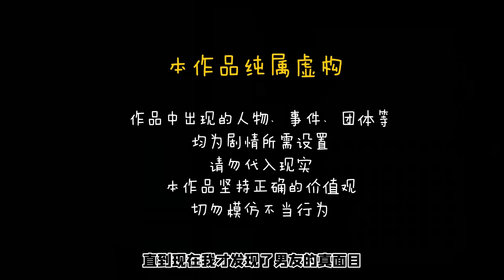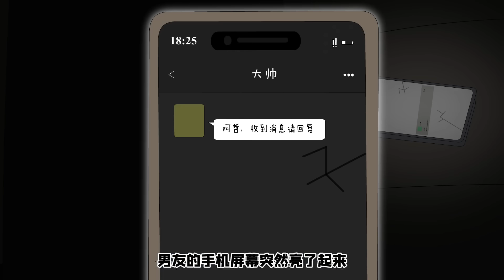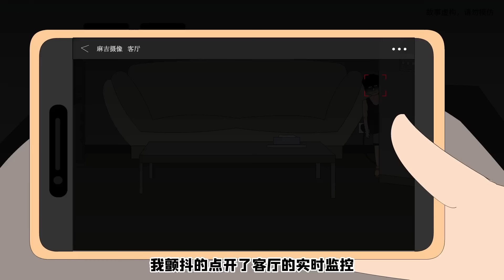【末日系列丨重生循环】末日中男友将我推向丧尸！直到我第四次重生！我才发现了男友隐藏的秘密！【麻吉先生】